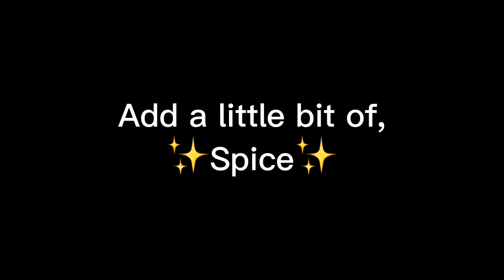POV: After effects